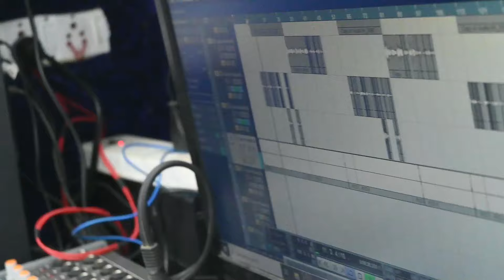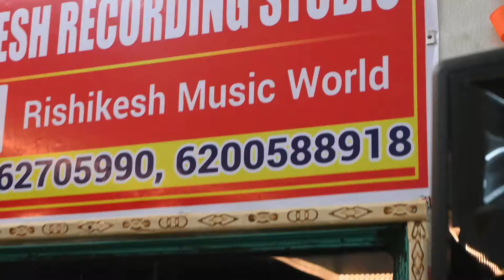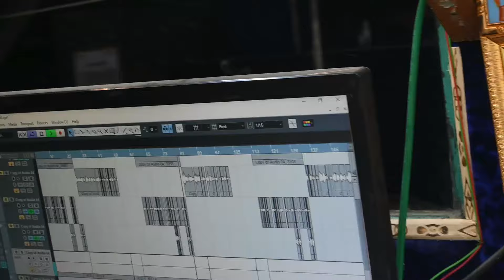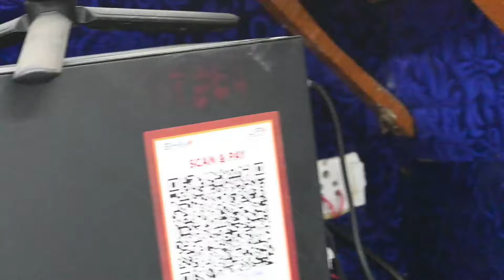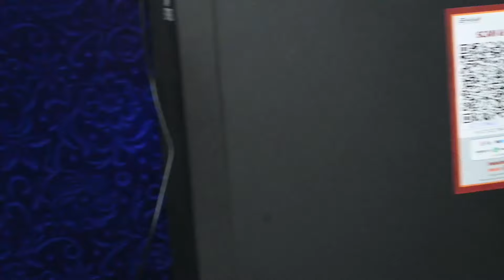कैसे बनैल पापा काठ के करेजवा।Rishikesh_Raj&Prity Rai।Kahe Banaila Papa Kath Ke Karejawa।Shadi Song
।। शादी विदाई गीत 2024

डाले द रंगवा भीतरवा।Rishikesh_Raj&Preeti Rai।Sali Dale Da Rangwa Bhitrwa।। नया होली सोंग DJ 2024

देखहि रात भर तोहरे सपनवा।Rishikesh_Raj Gauri Kakkar।Dekhahi_Rat Bhar Tohre Sapanwa।Maghi_Song2024

Bhai Log Pranam Mai Rishikesh Raj  Apne Bhai Ko full Support Kijiye Aashirwad De
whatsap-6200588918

Song Credits
एल्बम:।     :कैसे बनैल पापा काठ के करेजवा
Albom    :Kahe Banaila Papa Kath Ke Karejawa
Singer    : Rishikesh Raj Preeti Rai
सिंगर।       : ऋषिकेश राज प्रीती राय
Lyrics     : Manoj Kumar
cemra eadit:Gautam Kumar mandal
Composition   : Rishikesh Raj
Producer : Rishikesh Raj Mandal
Video Director : Rishikesh Raj Mandal
Recording: Rishikesh Recording Studio godda
Company:Rishikesh music godda
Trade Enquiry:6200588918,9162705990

Tamatar_Niyan Gaal Ge
देखहि_रातभर_तोहरे_सपनवा गौरी_कक्कड़
gauri kakkar Rishikesh Raj
Gari Kakkar ka maghi song
Gouri_kakkar Rishikesh Raj ka maghi song
Ashish Yadav
Khushi Kakkar
aashish yadav
ashish yadav
ashish yadav rangdari song
जमुई जिला BR -46
Jamui Jila BR - 46
छौड़ा चुप चुप
chhauda chup chup
aashish yadav
khushi kakkar
ashish yadav
ashish yadav ka gana
chhauda chup chup ashish yadavashish yadav ka gana
ashish yadav sad son
ashish yadav ne son
khushi kakkar ka gana#
khushi kakkar new song
Ashish Yadav#
लवर तोर डॉन हौ
aashish yadav
lover tor din ho
ashish yadav
new maghi video song
lover tor don ho ashish yadav
Maghi Rangdari Song 2023

Ashish Yadav
Maghi Sad Song 2024
ashish yadav
aashish yadav
देबो दहेजवा में करेजवा
Debo Dahejwa Me Karejwa
aashish yadav jhumta video song
gunjan singh bhojpuri song
Raifal Ke Nok Pe
राइफल के नोक पे
gunjan singh maghi song new
gunjan singh maghi holi song
राइफल के नोक नवादा के चौक पर
RAIFAL KE NOK PE NAWADA KE CHAUK PE
gunjan singh new song 2021 dj remix
gunjan singh new song 2024 dj
Raifal Ke Nok Pe Gunjan Singh
Antra Singh Priyanka
Gunjan Singh new video maghi video
maghi video song 2024
gunjan singh ke gana 2023
रजईया गे
rajaiya ge
aashish yadav
ashish yadav
rajaiya ge ashish yadav
जाड़ा स्पेशल मगही सोंग
aashish yadav ka new song
odh ke rajaiya
बनाई ले हमरा रजाई
banai le hamare rajai
ashish